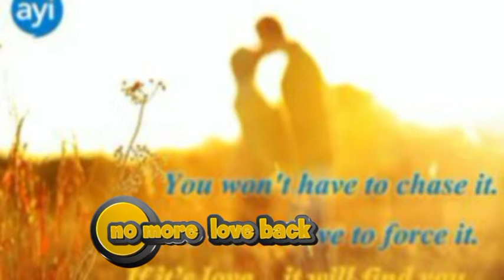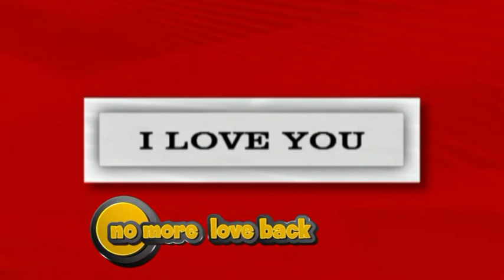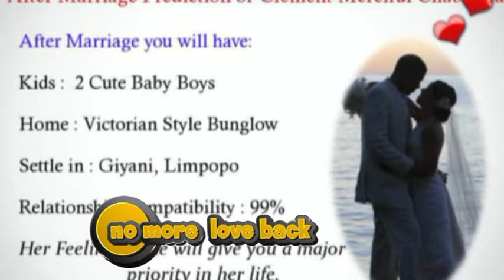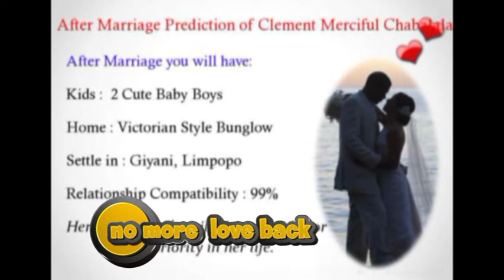02 No more love Back